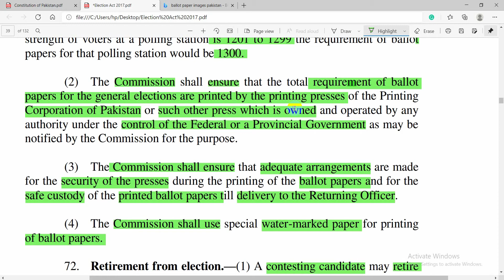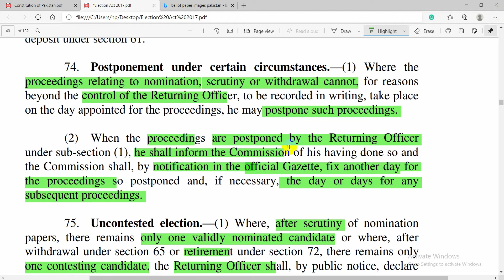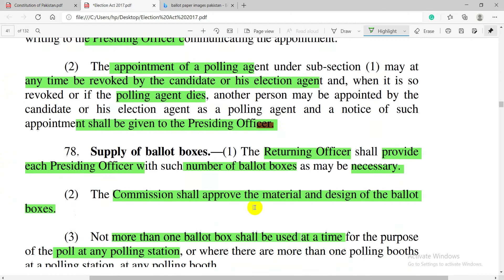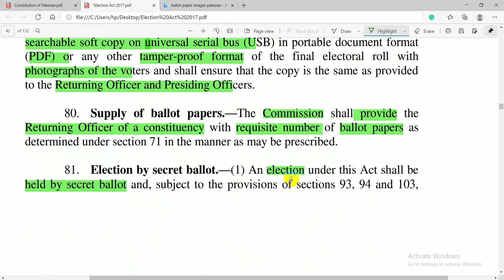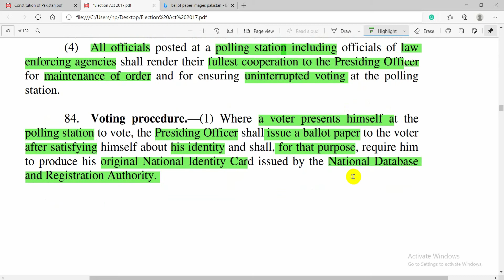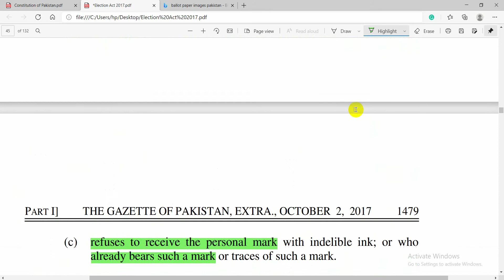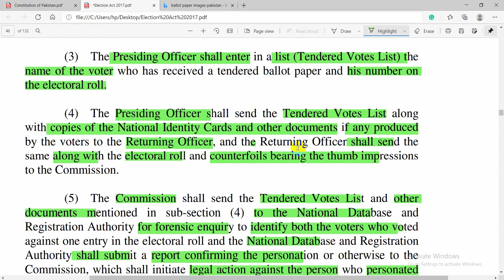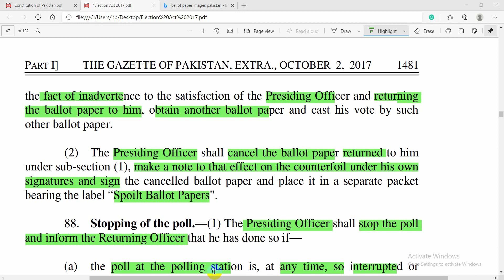Election Act 2017 || Complete Chapter 5 || Part 3 || Lecture Series || Election Officer Jobs 2020